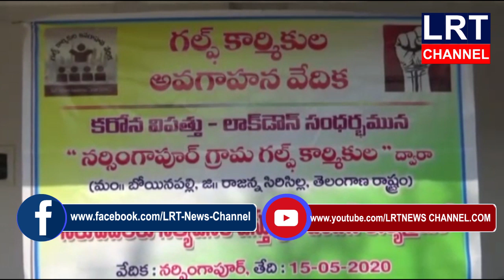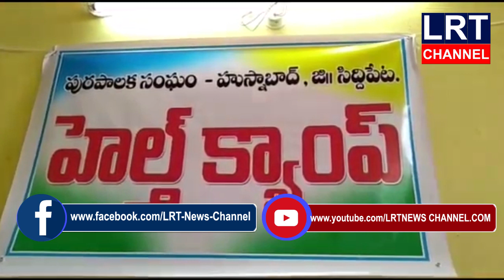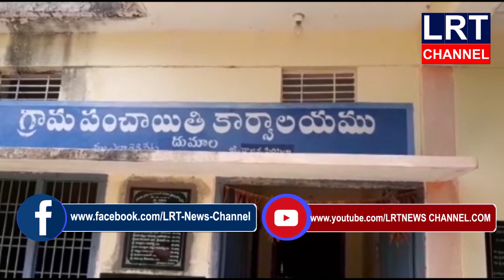15.05.2020 LRT NEWS BULLETIN VEMULAWADA